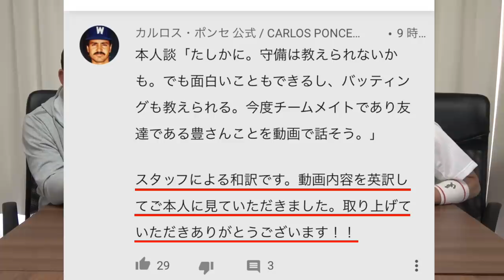【コラボ決定⁉︎】カルロス・ポンセからコメント来たよ！